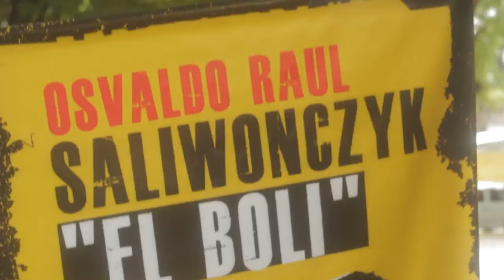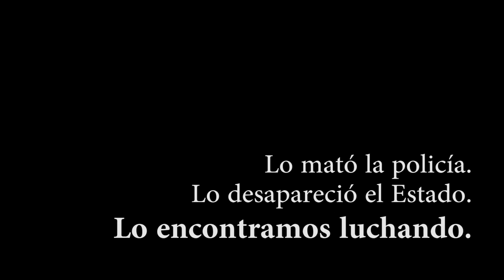[ANTV] 7 Años Sin Luciano Arruga 30 01 16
Cobertura de Antena Negra en la actividad a los 7 años del secuestro, asesinato y desaparición de Luciano Arruga.
Testimonio de Mónica Alegre, mamá de Luciano y Pablo Pimentel, integrante de A.P.D.H La Matanza.